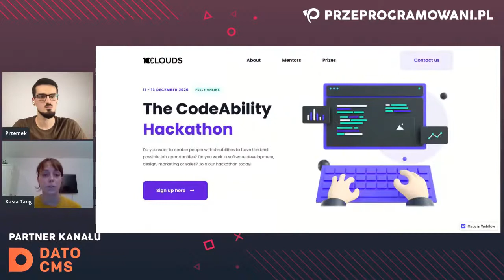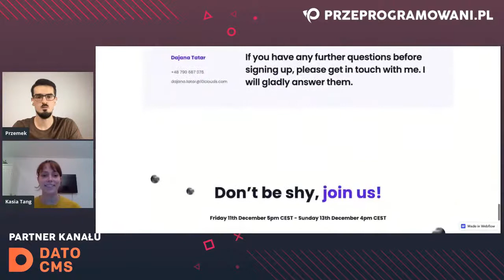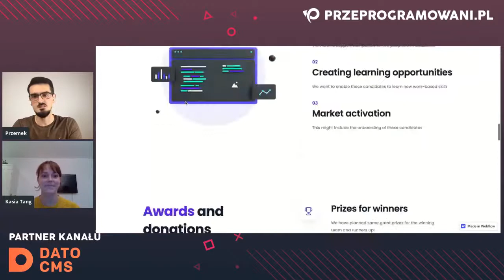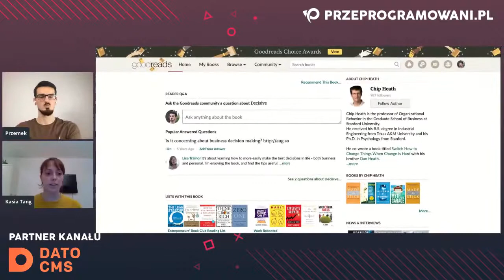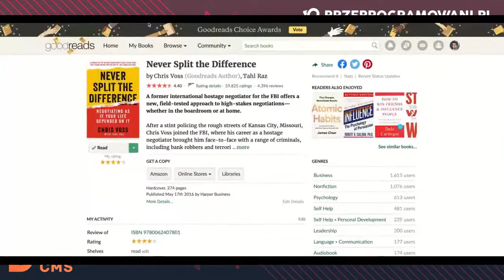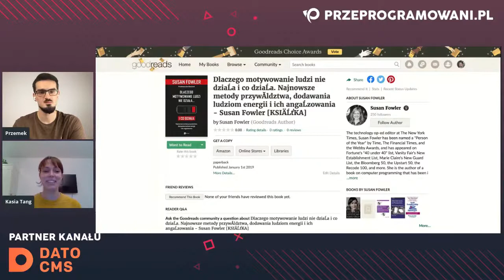Jak zwiększyć swoje szanse na rynku pracy | Kasia Tang | Przeprogramowani ft. Gość #9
aJk zwiększyć swoje szanse na rynku pracy - Kasia Tang, W kolejnym odcinku z serii "Przeprogramowani ft. Gość" porozmawiamy z Kasią Tang - trenerem sourcingu i skutecznej rekrutacji. Tematem przewodnim całej dyskusji będzie zwiększanie swoich szans na coraz trudniejszym (szczególnie dla początkujących) rynku pracy.

Minuta po minucie:
02:38 - Kim jest sourcer
14:35 - Budowanie marki osobistej
17:50 - Kto może dzielić się wiedzą
29:00 - Zmiany w świecie rekrutacji
40:17 - Jak szukać pracy
47:40 - Brak ofert
54:30 - Dobre CV
58:40 - Wychodzenie przed szereg
1:03:30 - Rodzaj firmy a twoje szanse
1:13:47 - Młody i dynamiczny zespół
1:26:30 - Zabawne i straszne rekrutacje
1:31:42 - Etyka w rekrutacji
1:46:40 - Kultura a rekrutacja
1:50:25 - Pieniądze

Zmiany na świecie spowodowały, że takie tematy jak udana rekrutacja, ocena miejsca pracy czy budowanie wizerunku kandydata zaczęły interesować coraz więcej programistów. Kasia, jako specjalistka od procesów rekrutacyjnych, pomoże nam zrozumieć na co uwagę zwraca druga strona procesu, czyli rekruter przyglądający się naszemu CV.

W naszej rozmowie m.in:
📚 Jak budować dobre CV
🚀 Jak dać się znaleźć rekrutowi szybciej niż do tej pory
☀️ Jak marka osobista wpływa na szansę zatrudnienia
🤔 Jak wykorzystać social media w procesie poszukiwania pracy
💼 O czym rozmawiać z rekruterem i jak oceniać potencjalnego pracodawcę